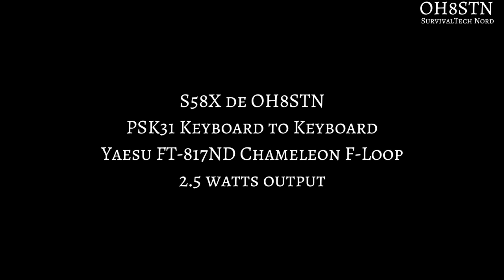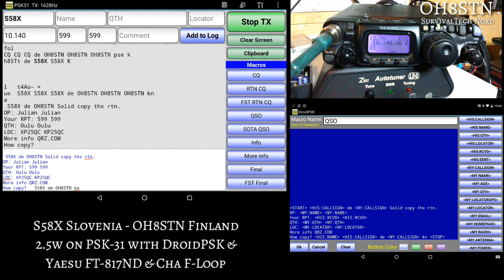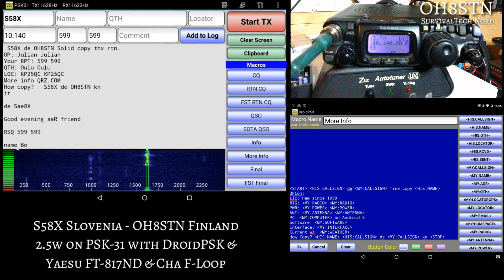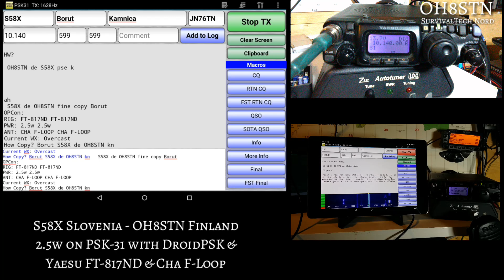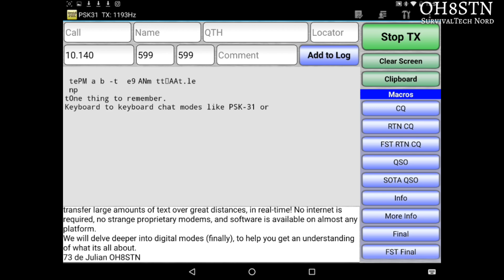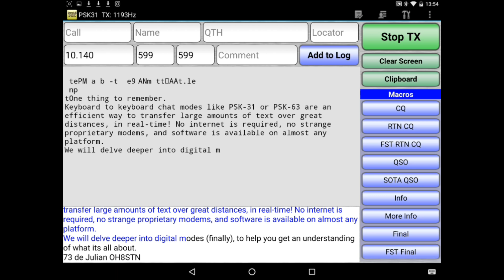DroidPSK Yaesu FT-817ND Chameleon F-Loop S58X Slovenia QRP QSO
In this video we show you the most basic PSK-31 QSO using an Android Tablet running DroidPSK, the Yaesu FT-817ND, and the Chameleon F-Loop+. We also go through the benefits of using a mode like PSK-31 or PSK-63 for sending large amount of text data, over great distances, in real-time, using this platform independent mode. This is a great video to watch if you are just getting started with PSK-31 or other digital modes.

Operating conditions
- 30M band
- 2.5 watts
- Yaesu FT-817ND
- DroidPSK
- WolphiLink Interface
. HTC Nexus 9 Tablet running Android Marshmallow
- Antenna was an indoor mounted Chameleon F-Loop+

This setup is designed to demonstrate the minimal gear required to run PSK31 man-portable using an Android Smartphone, DroidPSK, the WolphiLink Interface, and a Yaesu FT-8x7.

DroidPSK is available in the Google Play store. Thankfully, It is an ad-free paid app. As found on desktop PSK applications, DroidPSK has a real time waterfall to display the incoming streams of data. It has customizable macros to help speed reduce the amount of typing with the sometimes awkward virtual keyboards of tablets and smartphones. It also have so  built in automation to also designed to ease returns during QSO's.

From a emcomm, off grid, or radio expedition perspective, DroidPSK, the FT-817 and the WolphiLINK interface, allow amateur radio operators to use minimal gear, with the same functionality as full size base or field stations!  Moreover, this minimal configuration means when operating man-portable, youll have more ounces and grams for other essential items, rather than wasting precious carrying capacity on unnecessary items.